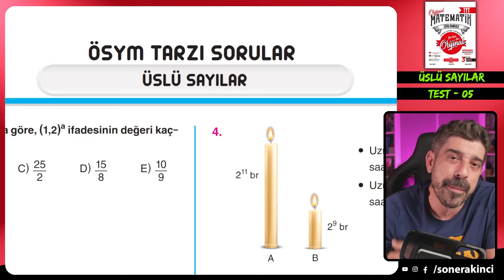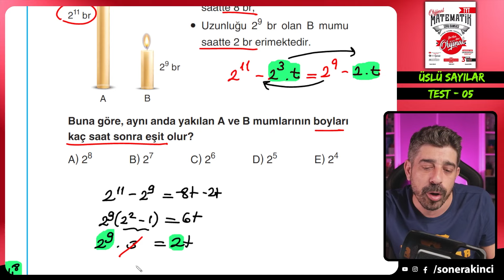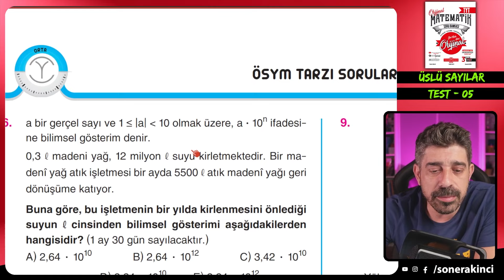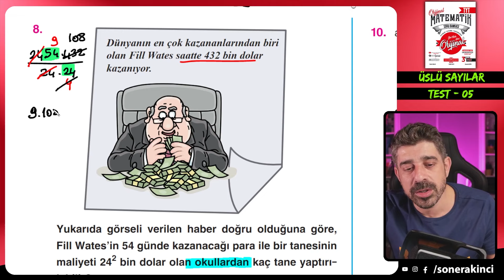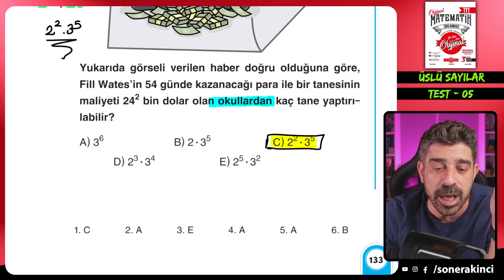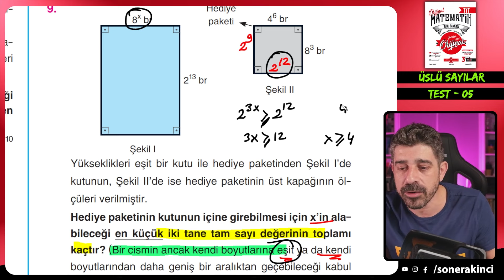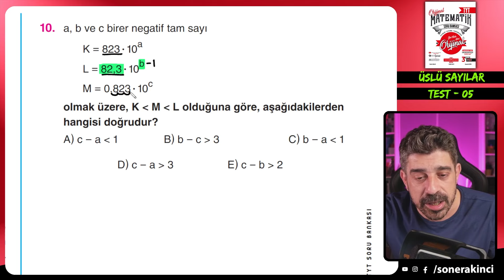Üslü Sayılar TEST 05 | ORİJİNAL TYT SORU BANKASI